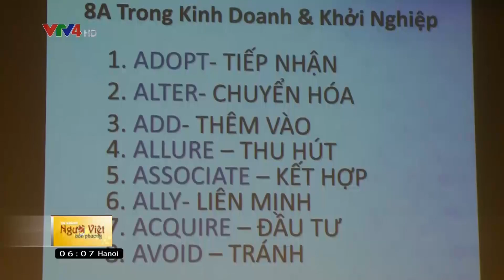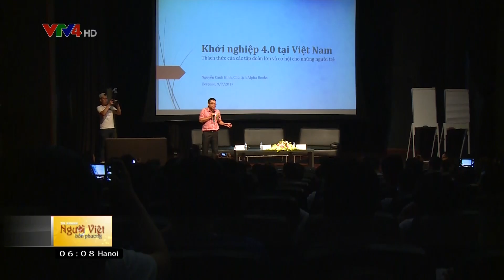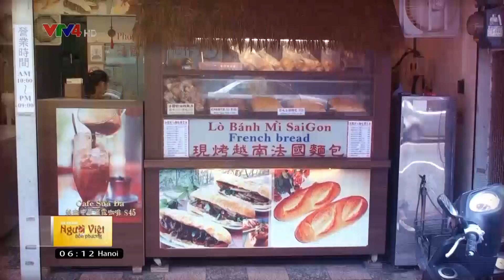Người Việt bốn phương - 10/07/2017